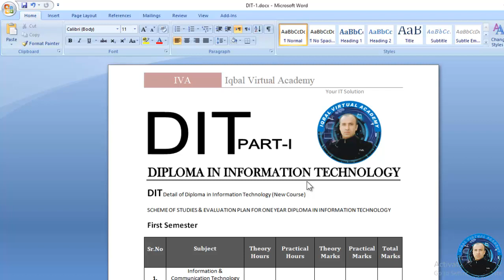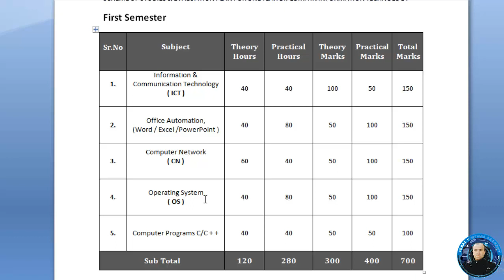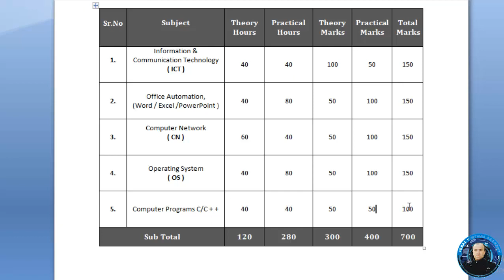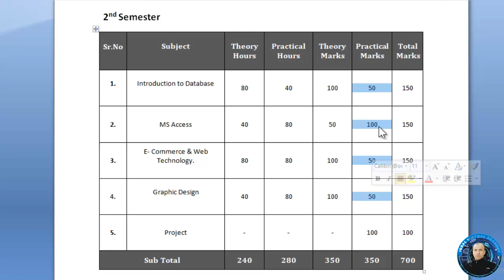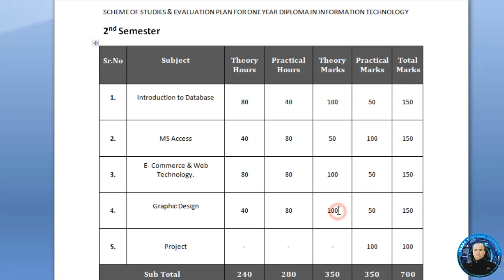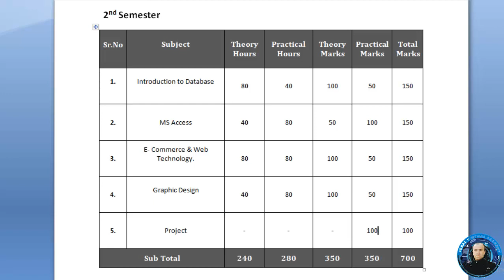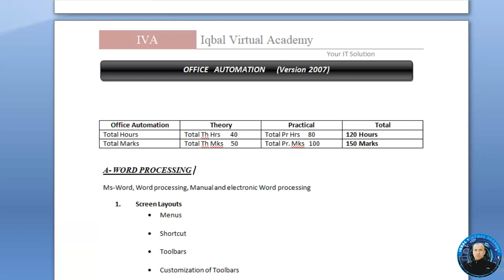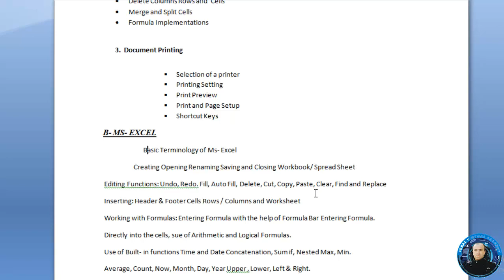DIT Course outline, Diploma in Information Technology Syllabus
DIT Detail of Diploma in Information Technology (New Course)
Scheme of Studies & Evaluation Plan for One Year Diploma in Information Technology